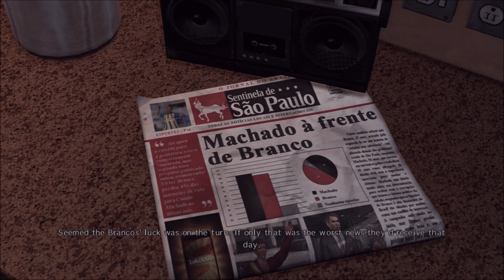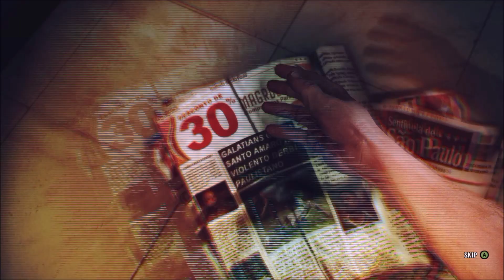Max Payne 3 Chapter 2 Nothing But The Second Best All ( All Collectibles ) Hard Difficulty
Part 2 of my walkthrough of Max Payne 3. On this part we are doing chapter 2 “Nothing But The Second Best”. I also show all collectible locations.